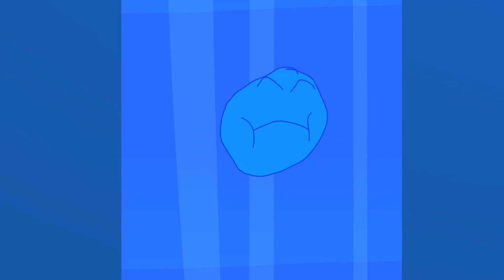TPOT 11: But Only When Purple Face Is On Screen